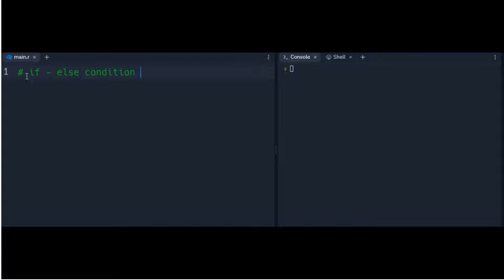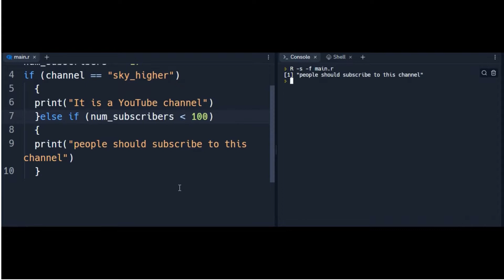How IF - ELSE condition formatting work in R programming language?